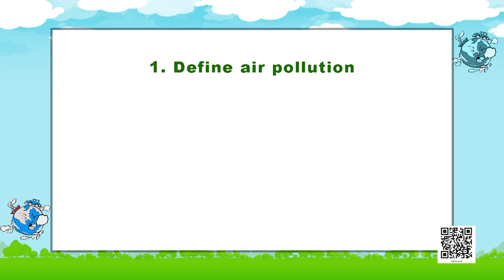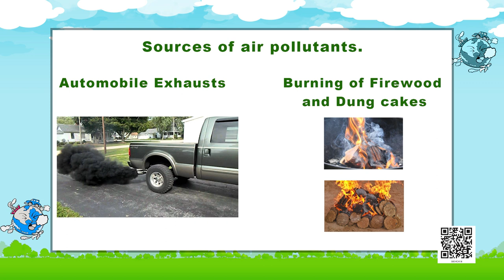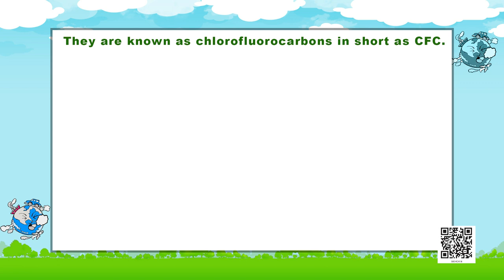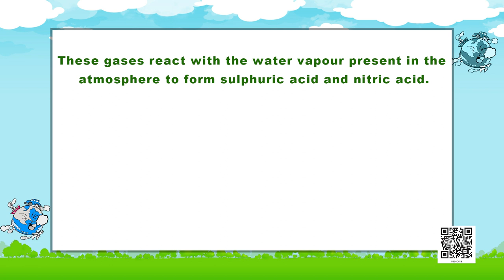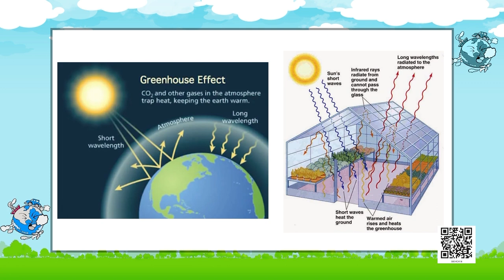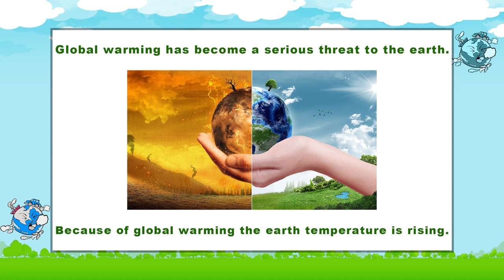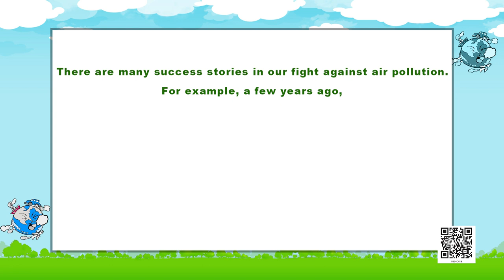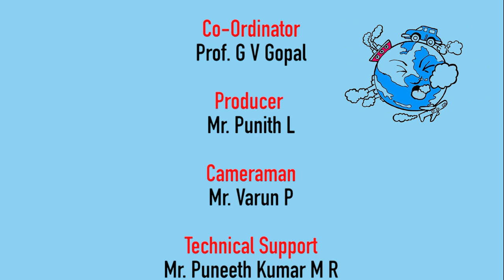Class 8 Chapter-18: Pollution of the Air and Water(Air Pollution)